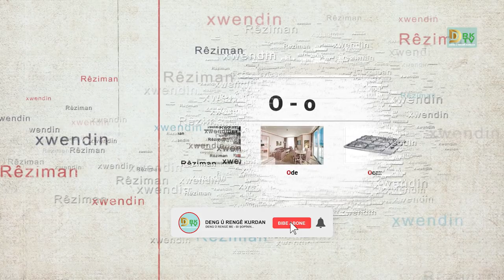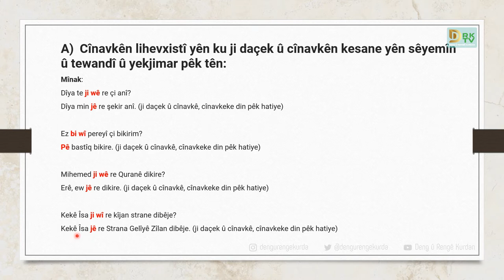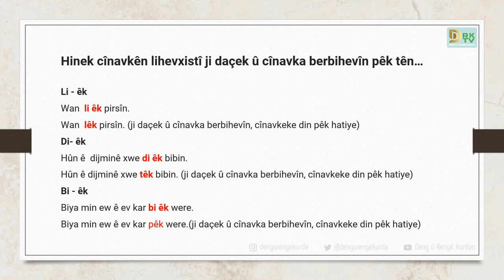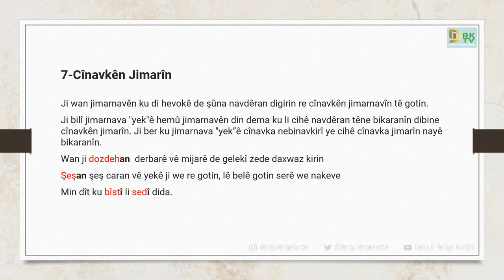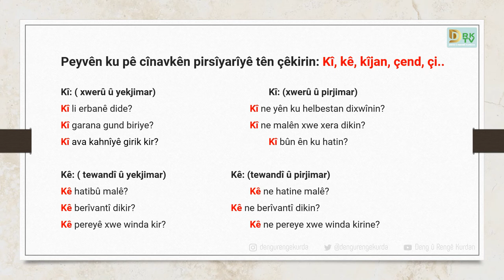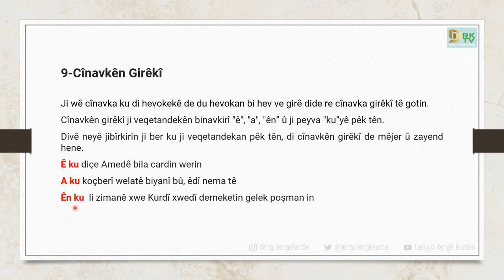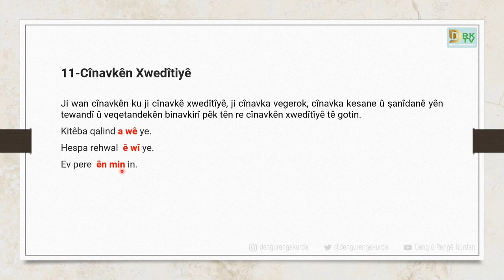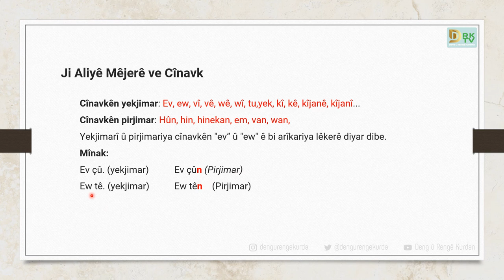Dersa Rêzimana Kurmancî-17 | Cinavk 2